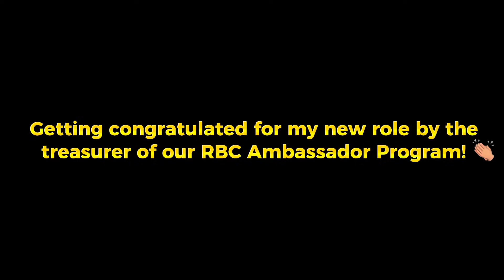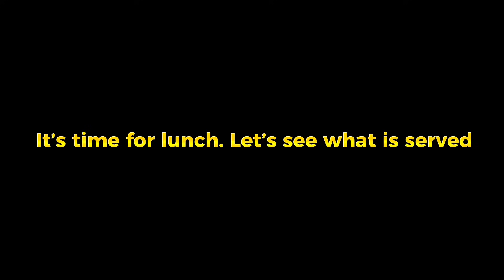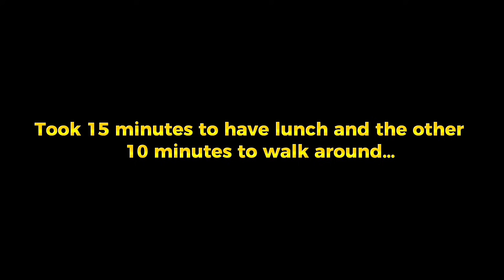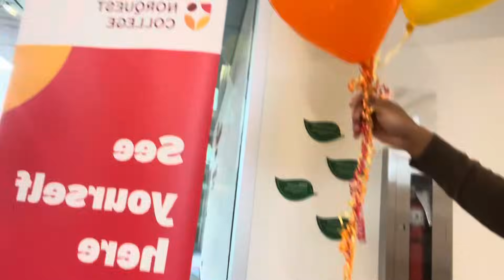From study permit being denied to turning a student ambassador - My First event as an ambassador!!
Happy to have played a part in this exciting event!